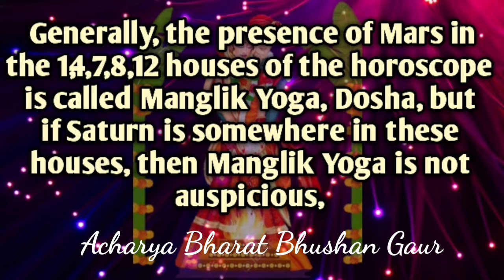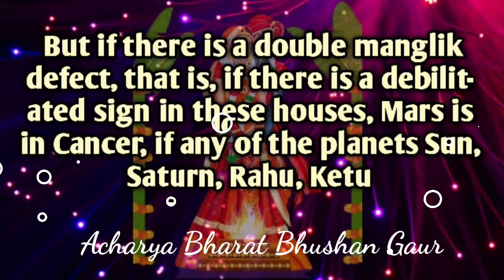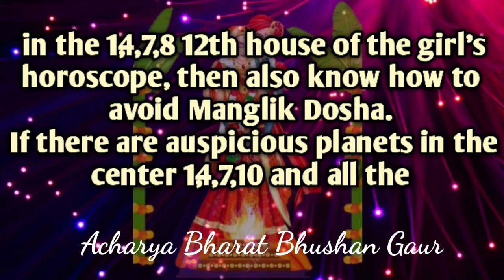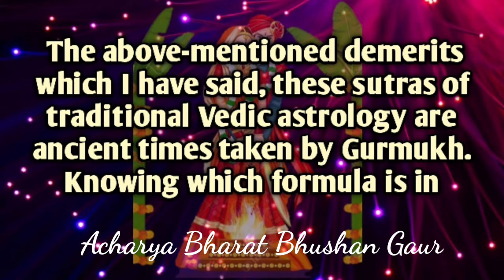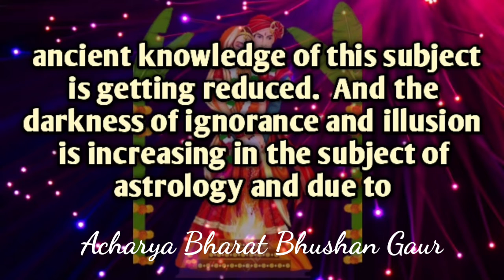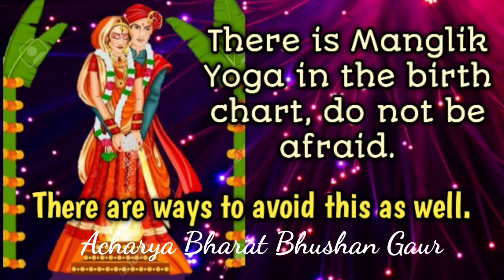There is Manglik Yoga in the birth chart, do not be afraid. There are ways to avoid this as well.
Having Manglik Yoga in marriage fair becomes a terrible defect when there is no complete information about it.  In fact, it is necessary to have the right knowledge in this subject, only then it will be possible to remove the misconceptions.  Today let's discuss this topic.
 Generally, the presence of Mars in the 1,4,7,8,12 houses of the horoscope is called Manglik Yoga, Dosha, but if Saturn is somewhere in these houses, then Manglik Yoga is not auspicious, it is a common and true belief, but only  From this theory only complete conclusions can be drawn on this subject.  There are several other important principles to consider as well.
 If Mars is aspected by self, exalted, friendly zodiac, navamsha or auspicious planets in these houses, then there is no Manglik defect.
 But if there is a double manglik defect, that is, if there is a debilitated sign in these houses, Mars is in Cancer, if any of the planets Sun, Saturn, Rahu, Ketu are sitting in these houses, then consider the ill-effects of Mars double.
 If the Jupiter of the exalted zodiac is sitting in the ascendant, then also consider the Manglik defect to be avoided. That is, this defect is not there.
 If a man is Manglik and if any of the Sun, Saturn, Rahu are present in the 1,4,7,8 12th house of the girl's horoscope, then also know how to avoid Manglik Dosha.
 If there are auspicious planets in the center 1,4,7,10 and all the malefic planets in the 6th, 8th and 12th houses and the seventh lord in the seventh house, then this defect does not remain.
 If there is Mars in the seventh house and if there is any aspect of 5,7,9 Jupiter on it, even then there will be no Mangal Dosh.
 Even if Jupiter is in conjunction with Mars or Moon is in conjunction with Mars or if the Moon is situated in Kendra places 1,4,7,10, even then one does not accept this defect.
 The above-mentioned demerits which I have said, these sutras of traditional Vedic astrology are ancient times taken by Gurmukh.  Knowing which formula is in which book is a difficult task.  But on the basis of experience and experience gained from the Guru Parampara, these ancient principles have been realized.  Today's astrologers mostly do not learn from Vedic tradition, but come from bookish knowledge or any institution with initial astrological knowledge, so the ancient knowledge of this subject is getting reduced.  And the darkness of ignorance and illusion is increasing in the subject of astrology and due to which the people of common religion are suffering.